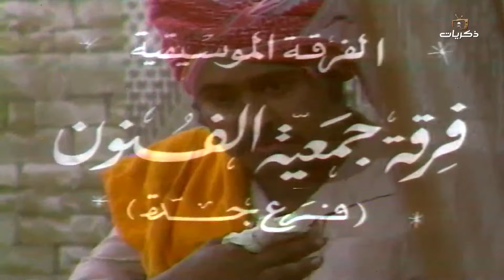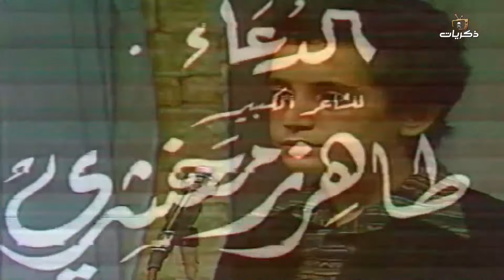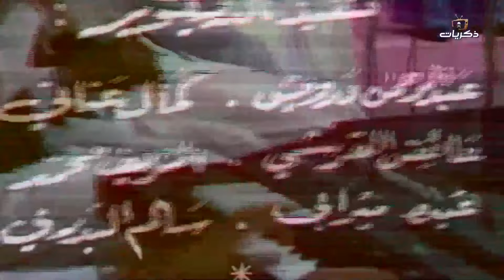تمثيلية السهرة عذاب الصمت من بطولة محمد حمزة الجزء الرابع